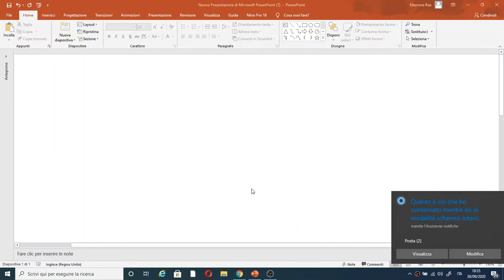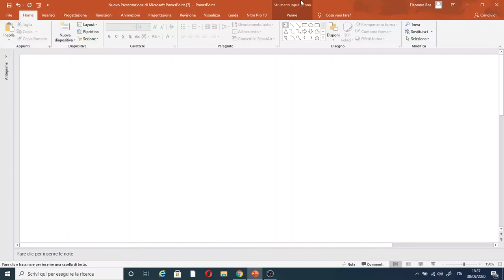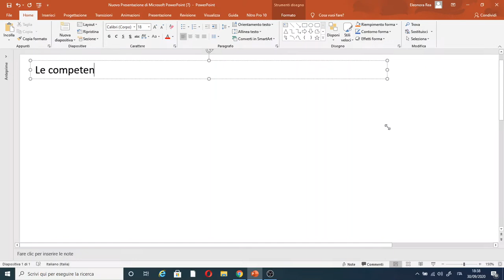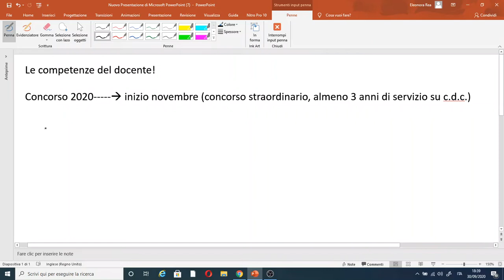Introduzione al CONCORSO straordinario 2020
Ci sarà l’impossibilità di partecipare per chi si presenti con sintomi sospetti o con temperatura oltre 37,5 °. Questi insegnanti, come quelli in quarantena, non potranno svolgere nemmeno una sessione suppletiva, da quanto si apprende.